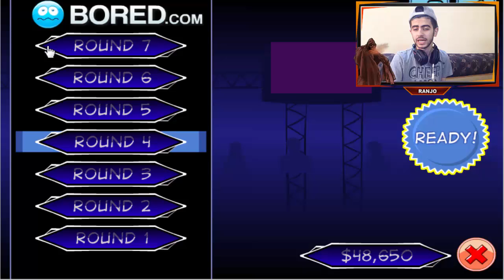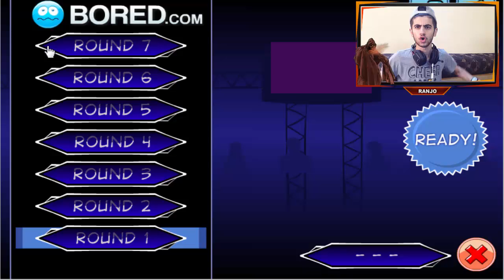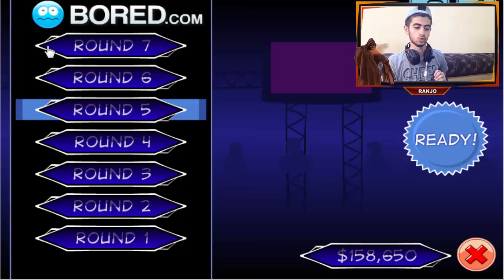I play your games #4 "handless millionaire 2"- او دەستانەم بەرەوە هەتیوو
comment & like & SUB for more